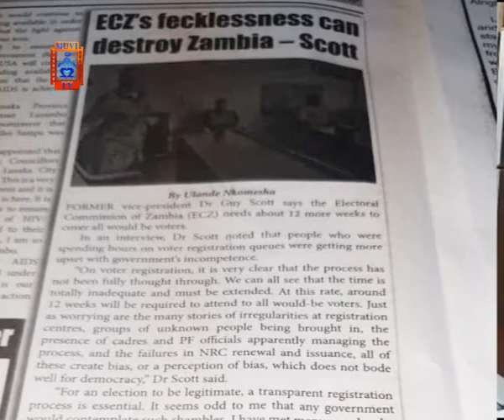Guy Scott Has Not Gotten Over Loss To ECL, Hence Dragging Him Into Voter Reg Flaws- PF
The ruling Patriotic Front in Lusaka Province has expressed disappointed over a newspaper article attributed to former Republican Vice President, Guy Scott in which he is said to have discredited the Electoral of Commission Zambia -ECZ-.

In the said article, published in a local tabloid newspaper, Dr. Scott is quoted to have said the ECZ is in shambles and needs to extend voter registration for at least 12 weeks.

But PF Lusaka Province Secretary, Kennedy Kamba says the Party believes that the former Republican Vice President is only being used by a purported cartel to discredit the ECZ and the manner it is conducting voter registration.

Mr. Kamba has told Muvi TV news in a statement that what the PF particularly finds disappointing is that Dr. Scott is dragging President Edgar Lungu in the issue of voter registration.

He says the PF is however not surprised because it is aware that Dr. Scott, having earlier fought him after the death of President Michael Sata, has not gotten over the reality that President Lungu is in State House.